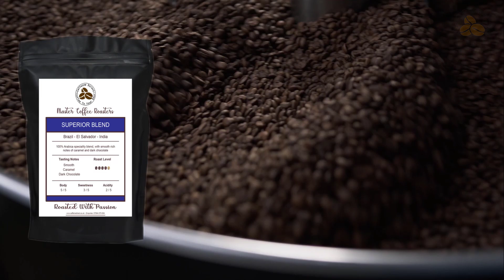Superior Blend Coffee by Caffeine Direct UK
A blend of hand picked Brazil, El Salvador and India speciality Arabica beans.

Ethically sourced from the finest coffee growers of South America and Asia.

A big full bodied espresso with a naturally sweet caramel flavour. The Superior Blend is balanced and with a muted acidity.

As a milk based coffee, Superior Blend is sweet, creamy smooth and rich. Complimented by dark chocolate flavours.